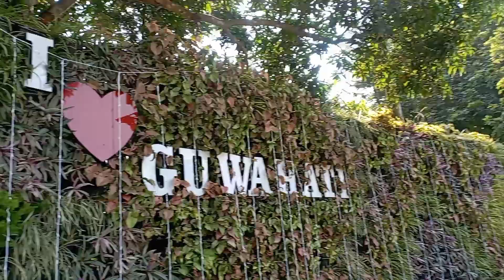Dibrugarh to Hyderabad II Peter Paul Buzz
Dibrugarh Guwahati Hyderabad